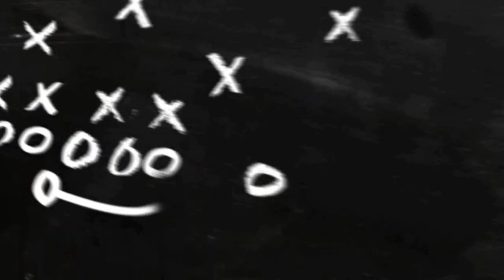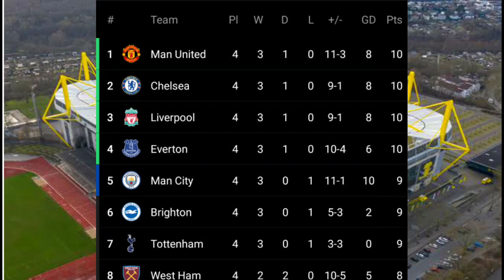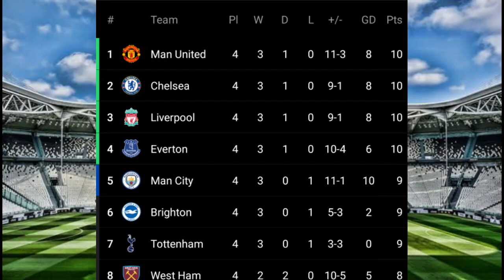Premier league 2021-22 | week 4 review | தமிழ்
Here is the Football news and updates in Tamil. I will share the important news in UEFA which is most famous for football in the world.